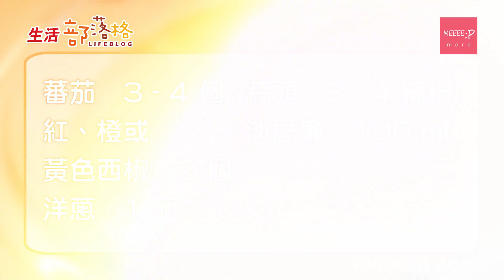蕃茄濃湯 - 健康神湯來了！增強免疫力 瘦身 抗氧化 皮膚靚！健康湯水 蕃茄湯 2020 蕃茄西椒湯 西椒食譜 瘦身湯水 tomato soup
想增強免疫力及增強抵抗力，又想瘦身，仲要皮膚靚？今日介紹呢款西式健康湯水 蕃茄濃湯 tomato soup 就最適合喇！ 健康神湯 蕃茄湯 抗氧化 西椒食譜

唔好以為西式湯水一定唔健康同難整，今日就同大家介紹呢款「蕃茄濃湯」既可以增強免疫力，亦可以作為輕食瘦身，而且材料簡單，一齊睇下！ 番茄浓汤 減肥食譜

蕃茄   3 - 4 個
紅、橙或黃色西椒   2 個
洋蔥   1 個
蒜頭   3 - 4 細份
淡忌廉   100 ml

蕃茄同埋西椒都係營養豐富嘅食材，蕃茄含有豐富嘅維他命C，茄紅素嘅抗氧化物有助保持心臟健康。我哋首先將蕃茄洗淨，之後好似我咁切細粒，待用。

西椒一樣有豐富嘅維他命C，增強免疫力，當中紅椒含有豐富嘅抗氧化劑，有助抗衰老甚至抗癌，亦有助維持眼睛健康。我哋洗乾淨左西椒嘅表面之後，切開再用水沖走入面嘅籽，之後亦都係切細粒，待用。

相信大家都知道洋蔥係健康嘅食材，一樣可以提昇免疫力，我哋將洋蔥去皮之後再切細粒就可以喇。蒜頭就用刀背拍扁，之後除去蒜衣，再切成蓉。

跟住可以用易潔鑊，落幾滴油以中火將蒜蓉爆香，跟住稍為將火收細少少，落洋蔥同西椒炒大約2-3分鐘，之後再落埋蕃茄，再炒2-3分鐘後，慢慢加入清水，份量可按個人喜好而定，轉中大火，以滾水計大約煲5-7分鐘，待材料都變軟，就可以收細火，加入1茶匙雞粉，之後再加入淡忌廉，攪勻，就可以熄火。

跟住就用手提攪拌棒，放入湯裡面攪拌，直到材料都融到湯入面，之後就可以上檯飲得喇！